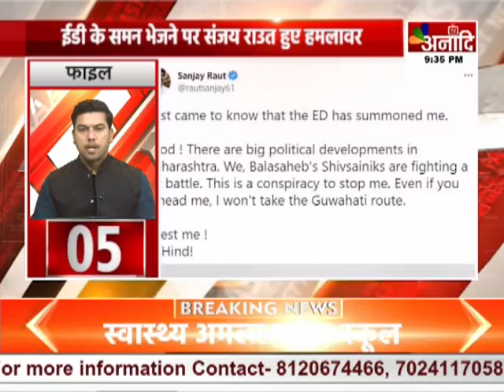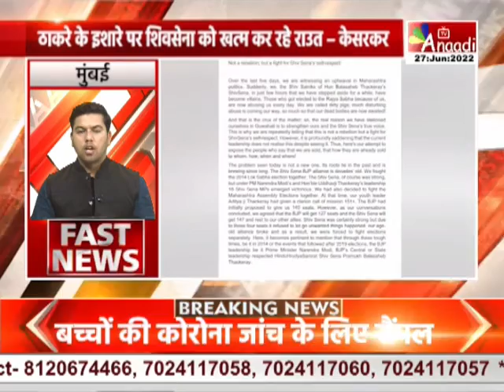SUPER FAST | MP,CG,UP FAST NEWS | ANAADI EXPRESS